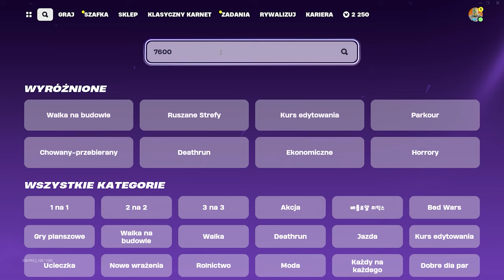JAK SZYBKO WBIĆ 200 LEVEL W OG FORTNITE! *1,000,000 XP*